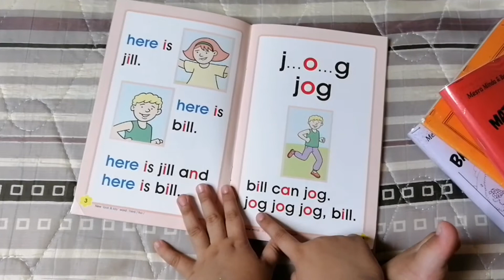TUGASAN PDPR FATHI ISLAM l 24 Jun 2021 (Khamis)